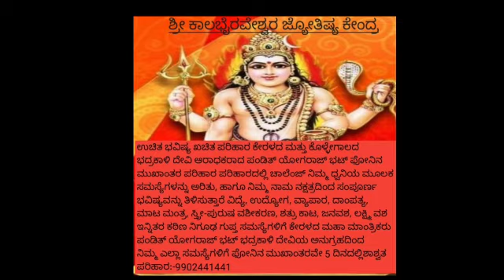sl tv TOP 5 news